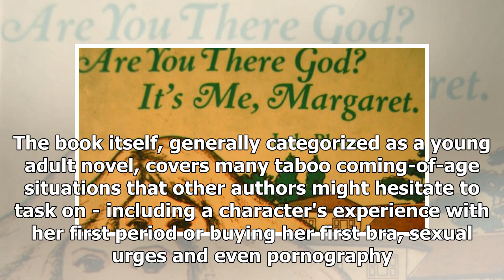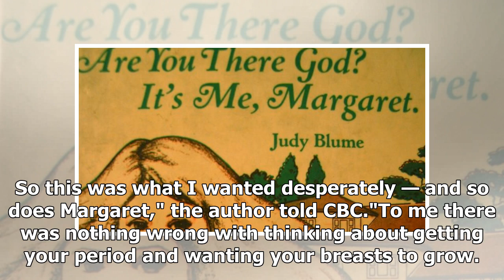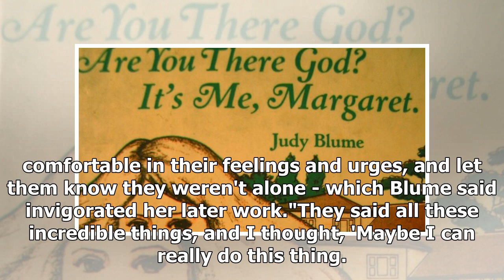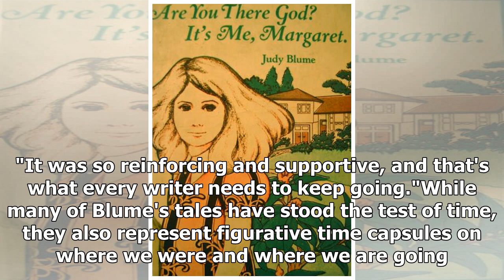Breaking News - Judy Blume's teen classic 'Are You There God? It's Me, Margaret' turns 50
The timeless children's novel Are You There God? It's Me, Margaret, written by Jewish-American teen-lit icon author Judy Blume, turned 50 this past week. The coming-of-age classic, focuses on 11-year-old Margaret as she navigates puberty and questions her faith after growing up without a religious affiliation due to her parents participating in an interfaith marriage, was written by Blume to reflect her own childhood experience - a certain viewpoint that she never found any other author to discu...